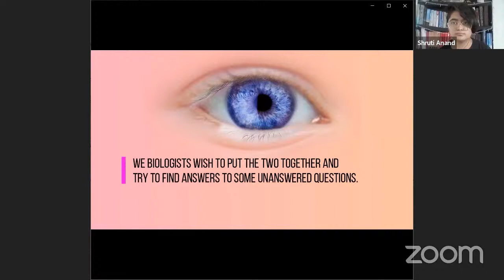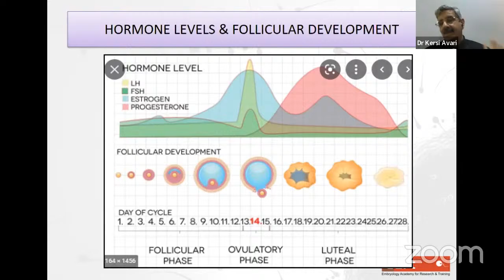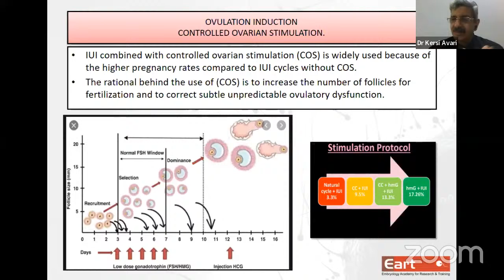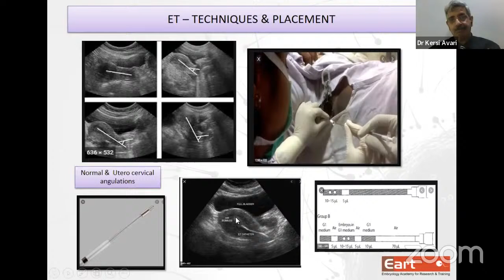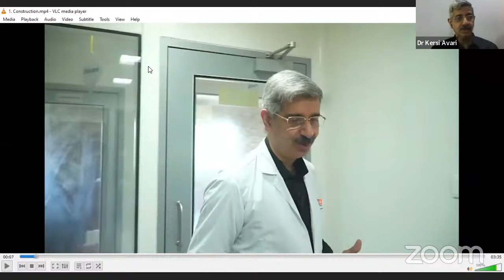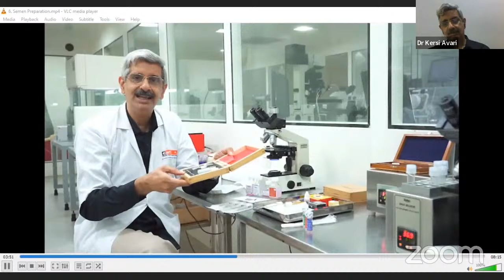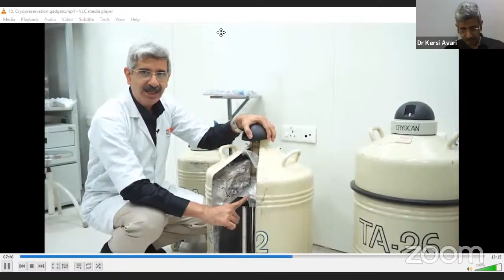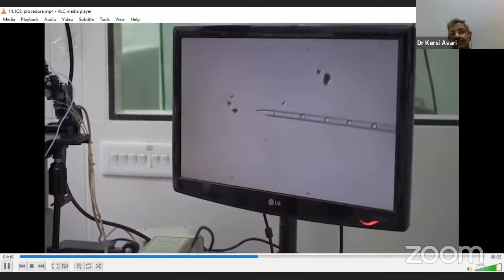A Virtual Tour to Embryology Academy for Research & Training (EART) - DAY 1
Due to the current lifestyle conditions, infertility has become more common than you think amongst all the genders equally. About 25% of infertile couple have more than one factor that contributes to their infertility. Now, these are just some few of the unknown facts that we know about infertility and the various new reproductive techniques that have come into place to help with the same. 🔬

So join us in a webinar series conducted by the Department of Life Sciences to know more about it!